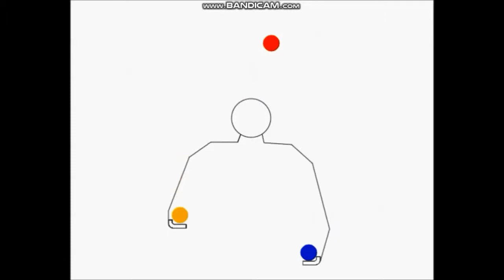ジャグリング シンクロカスケードA ボール３つの初心者用基本技 難易度低い 簡単 初級 Synchronous Cascade A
ジャグリング　シンクロカスケードA ボール３つの初心者用基本技　スローモーション＆JuggleMaster映像付き Synchronous Cascade A　難易度低い　簡単　初級
(お手玉、大道芸)by ジャグリングのしんちゃんXin the Juggler（日本人大道芸人ジャグリングパフォーマー、ジャグラー）

シンクロカスケードA
Synchronous Cascade A
難易度★☆☆☆☆

関連動画